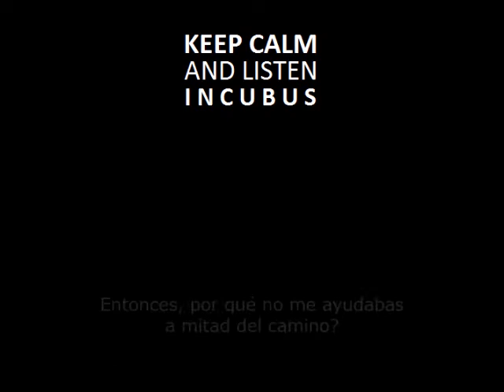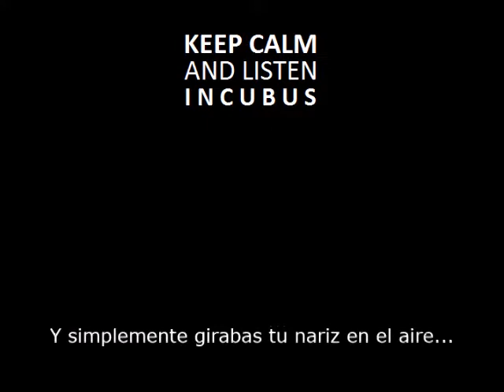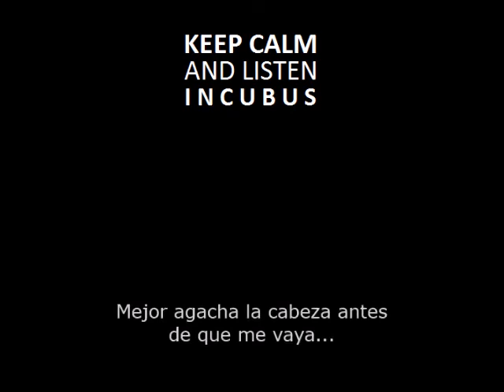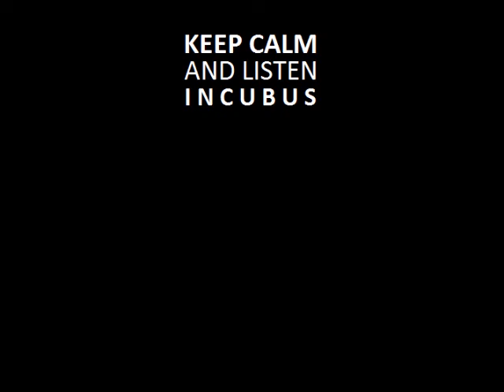Mexico - Incubus (Subtitulado - Español)